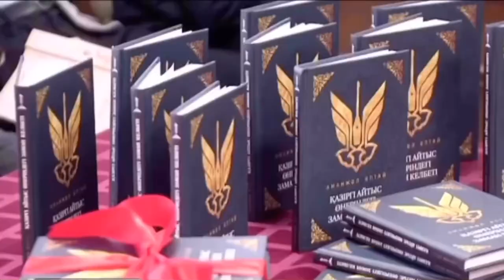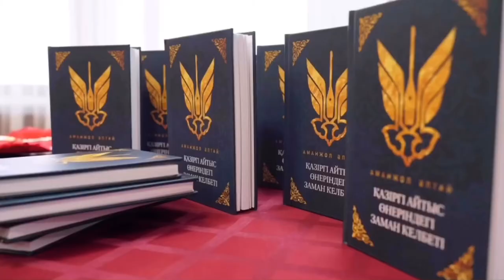Republican scientific seminar «Abay's mission and contemporary art of Aitys»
In honor of the 175th anniversary of the great poet and thinker Abay, in Eurasian national university passed republican scientific seminar «Abay's mission and contemporary art of Aitys». Also Presentation of the book by Amanzhol Altai "қазіргі заман өнеріндегі заман келбеті".